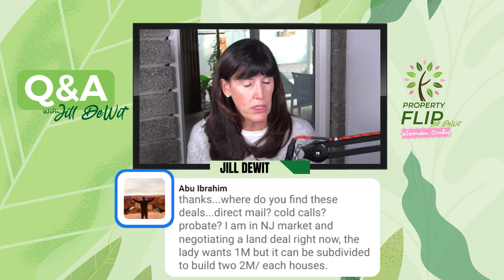Where To Find Deals: Direct Mail? Cold Calls? | 2021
To find the best real estate deals, we are all about direct mail and data!
There is no cold calling or driving for dollars.
We have access to RealQuest pro, Black Knight and DataTree.
(Access to our 3 data providers is FREE!)

We pick an area, download the data, and price an area. After we then use a Direct Mail service called Offers2Owners to send thousands of Direct Mail each month.

I would like to think it’s entertaining and informative and in the end profitable.